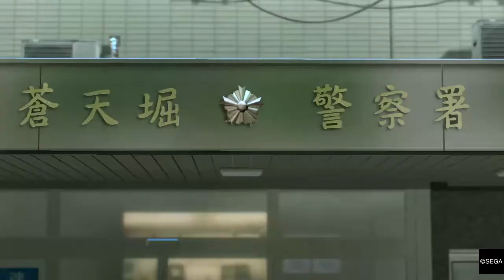Fun with Yakuza 0 - The Pantsless Man and Meeting With Nishitani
In which I help a a man get his pants back and meet Nishitani in jail.